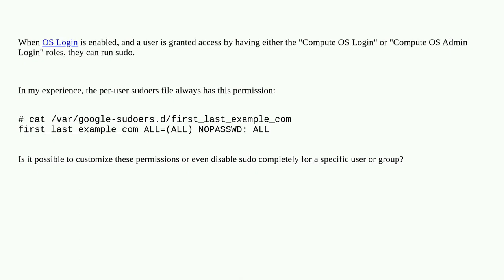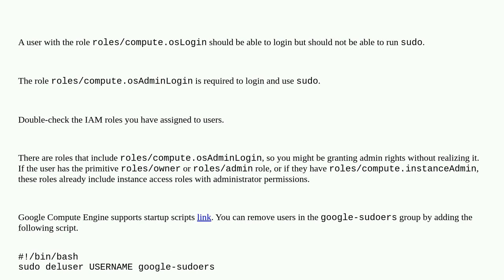How to customize sudo permissions when using OS Login?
A special thanks goes out to the awesome community

  google-compute-engine google-cloud-platform